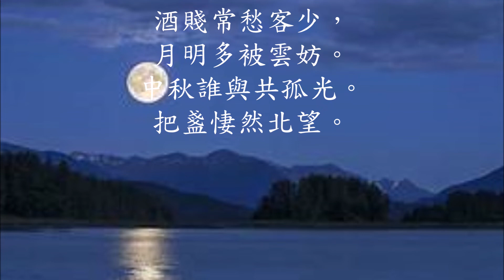世事一場大夢，人生幾度秋涼？ …西江月 蘇軾 詞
照片來源：網路
世事一場大夢，人生幾度秋涼？夜來風葉已鳴廊。看取眉頭鬢上。
酒賤常愁客少，月明多被雲妨。中秋誰與共孤光。把盞悽然北望。